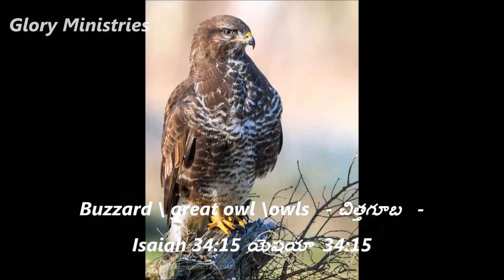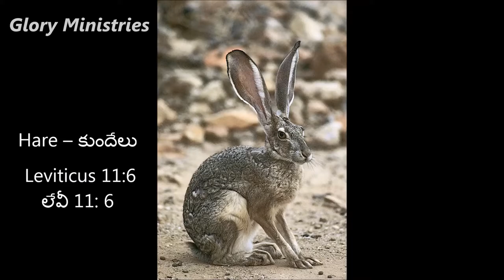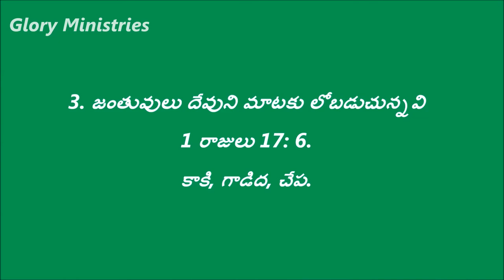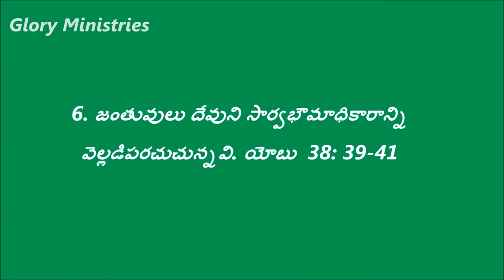ALL THE ANIMALS IN THE BIBLE (English & Telugu) || Glory Ministries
ALL THE ANIMALS IN THE BIBLE,
With 1, 2 references English & Telugu,
In English Bible animals names may be differ,
based on  different versions,
Published by :
Glory Ministries.